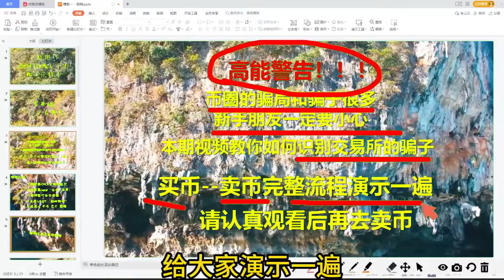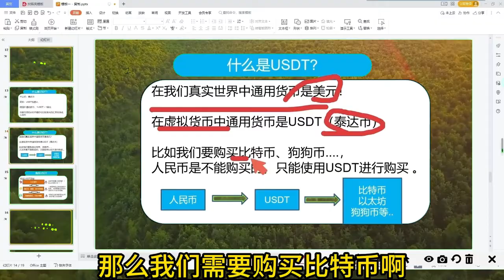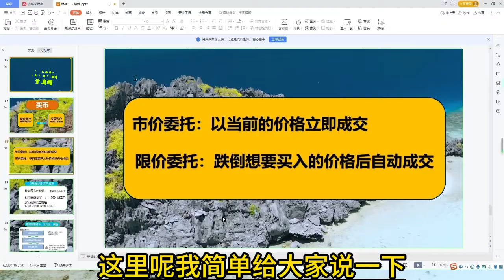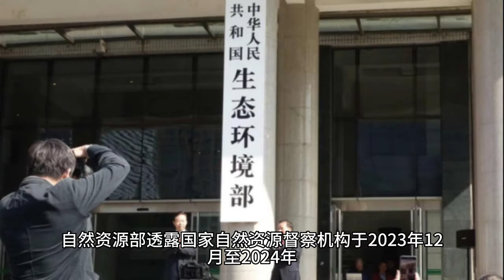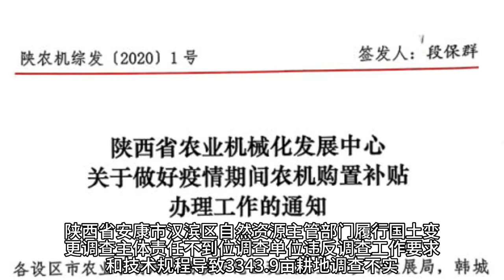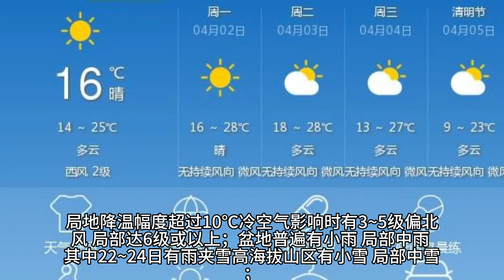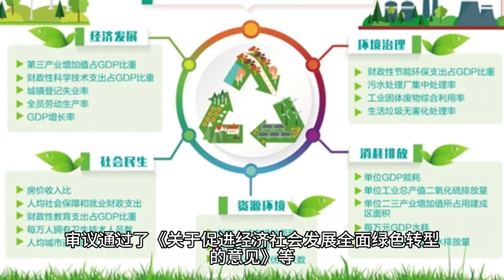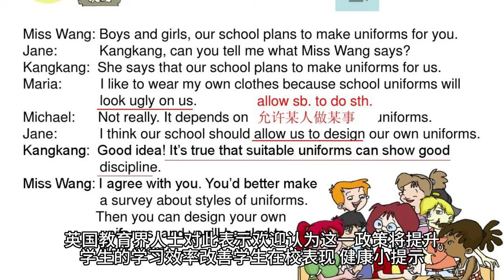如何买以太坊#欧意操作，数字货币是什么。数字货币交易所招聘。如何购买gpt4,ETH价格|火币火币交易所可靠吗？排名|步骤演示，註冊充值和提现變現注意事项。欧易app,DRTIGTC8